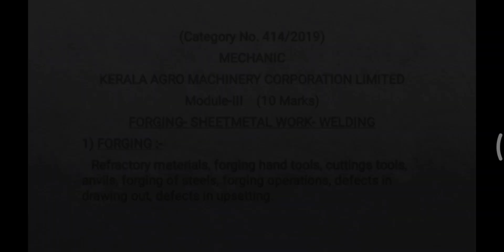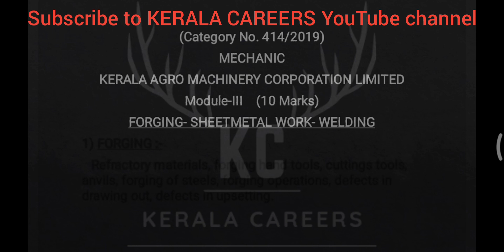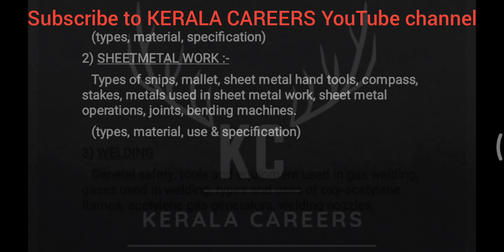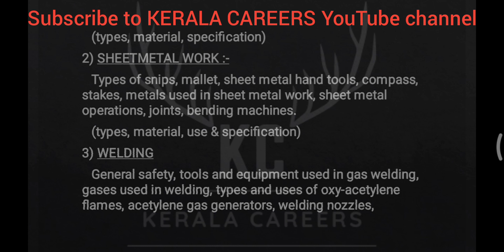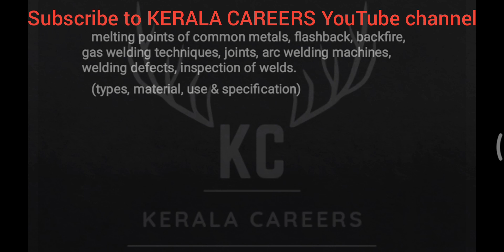Detailed Syllabus of 414/2019 Mechanic for KAMCO Ltd in Kerala PSC @KERALA CAREERS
Kerala PSC Detailed syllabus part - 4 of Mechanic for Kerala Agro Machinery Corporation Ltd in Kerala PSC

@KERALA CAREERS